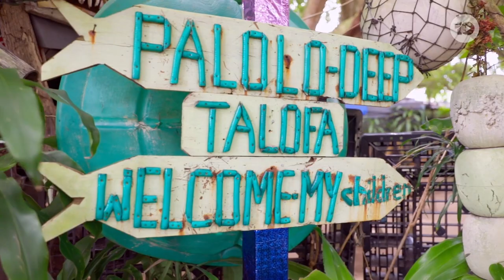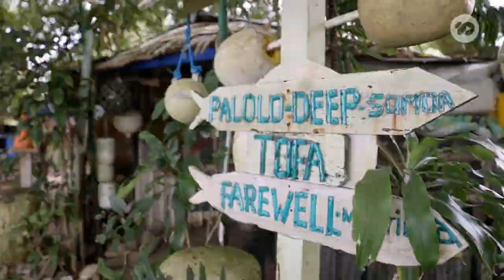Unseen On TV: The Jury Villa - Hayley | Australian Survivor 2023 | Channel 10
The fifth member to join The Jury Villa on Australian Survivor: Heroes V Villains is Hayley.

In the game of Australian Survivor, who does it better? A hero or a villain?

This season, we are back to where it all began. Samoa. Where the beautiful beaches will see heroes and villains battle it out in gruelling challenges to come out on top.

Hosted by Jonathan LaPaglia, the eighth season of Australian Survivor is an unrelenting test of courage, endurance and strength that will push people to their limits and beyond.

10 play - the home of on demand free entertainment from Channel 10